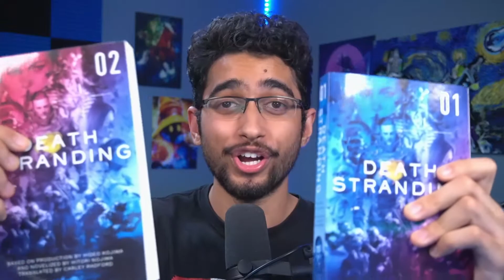There Are Books!? Death Stranding: Official Novelization - Review!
I don't like to read... but when Death Stranding is involved... I'll make an exception!